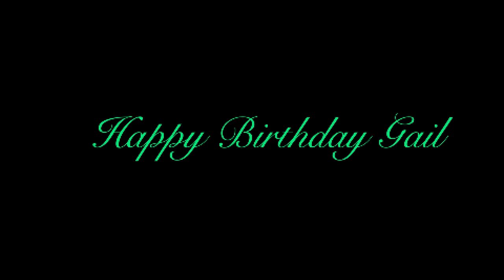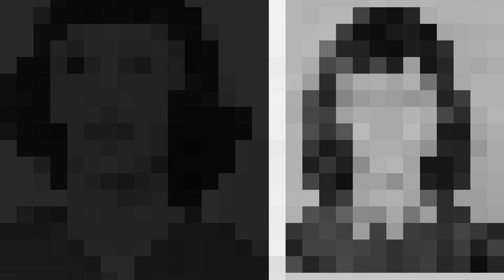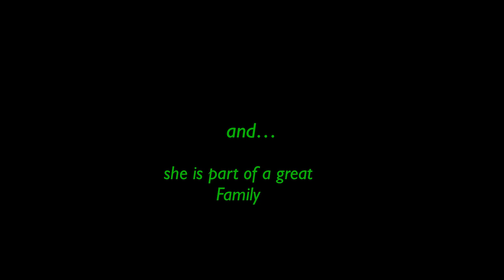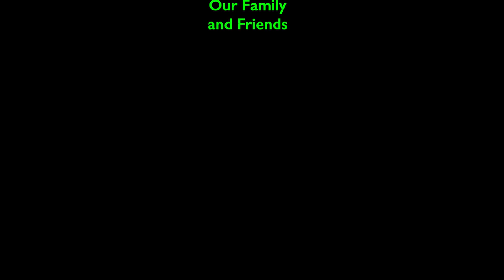a Birthday Party for Gail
Photos by William Cobb

“Birthday” by Happy Birthday

“Celebration” by Various Artists